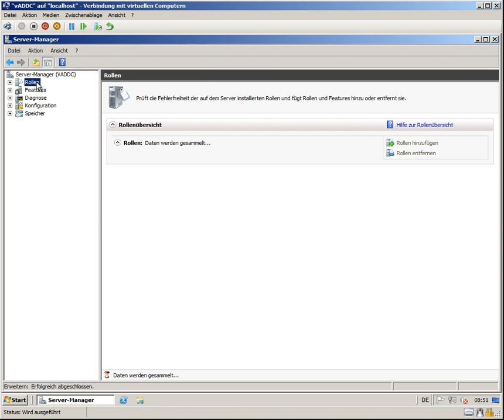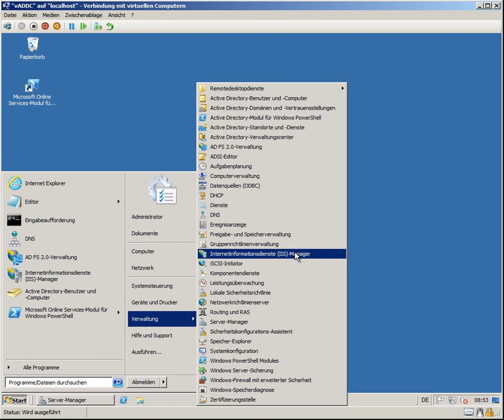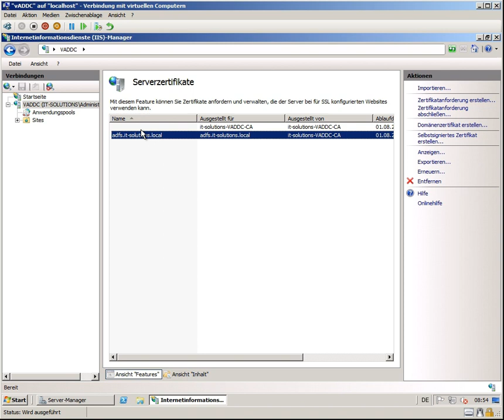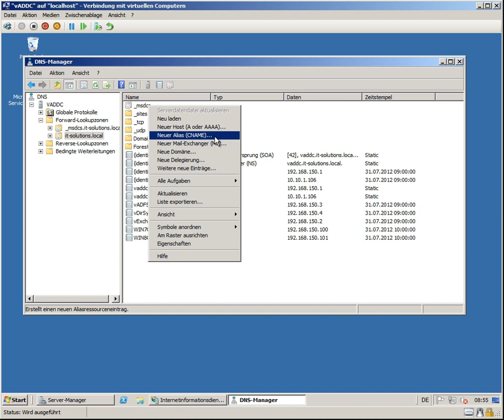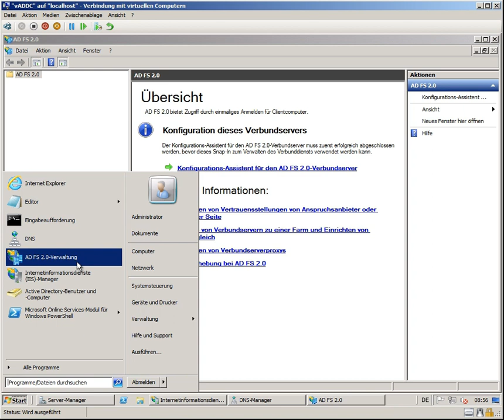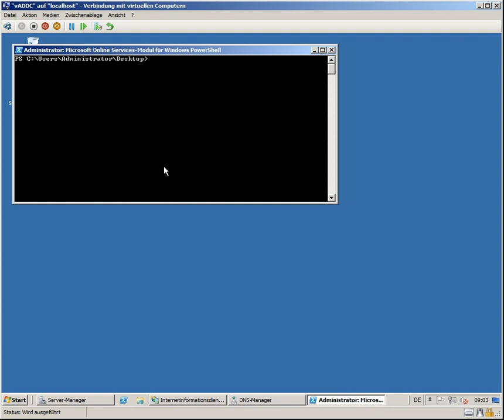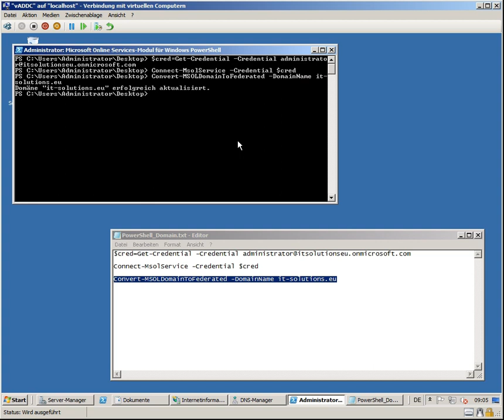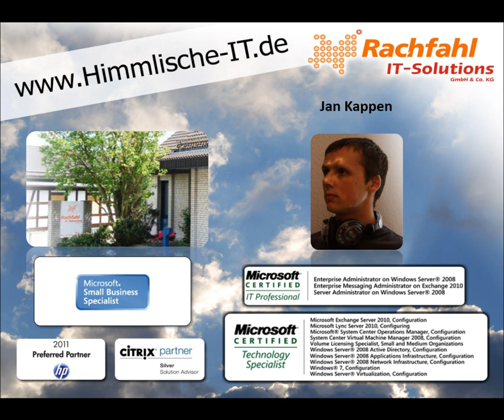Office365 Hybrid Szenario - Video 3 - ADFS 2.0-Verbundserver Konfiguration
Im dritten Video unserer kleinen Reihe zeigen wir, wie man eine PKI installiert und dazu nutzt, ein Zertifikat im IIS zu erstellen. Weiterhin wird die Konfiguration des ADFS 2.0-Verbundservers durchgeführt und unsere Domain wird per PowerShell zu einer Federated-Domain gewandelt, um Single-Sign-On zu ermöglichen.

Die Installation einer PKI hat unser Kollege Carsten Rachfahl bereits in einem Artikel im Technikblog beschrieben:

Technikblog.rachfahl.de: Einrichten einer Microsoft PKI mit Windows Server 2008 (R2)

Die im Video genutzten PowerShell-Befehle sind die folgenden:

Connect-MsolService --Credential $cred
Convert-MSOLDomainToFederated --DomainName domain.de

Bei den Anmeldedaten, die genutzt werden, darf die Domain nicht gleich der Domain sein, die konvertiert wird. In Video 2 melden wir uns mit an, dies mussten wir für dieses Video umstellen auf , da sonst die Konvertierung der Domain fehlschlägt.